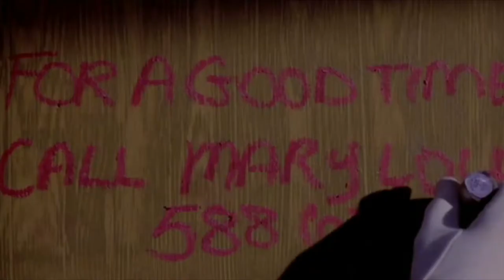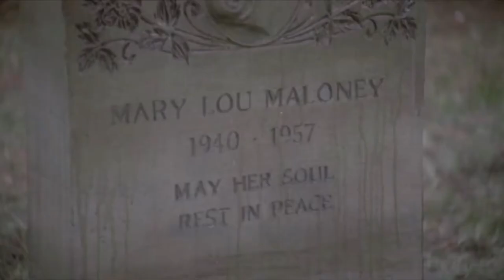Hello Mary Lou: Prom Night II (1987) - Mary Lou Maloney Scenes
★ All of Mary Lou Maloney's scenes.

★ MOVIE: Hello Mary Lou: Prom Night II (1987)